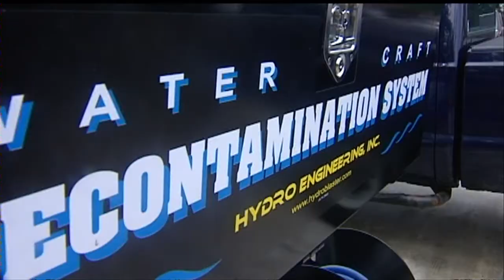Zebra Mussels Target Of New DNR Action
While Wisconsinites spent the most recent weekend enjoying our state's
lakes, the Department of Natural Resources was busy utilizing a new
piece of equipment being implemented to stop the spread of zebra
mussels.